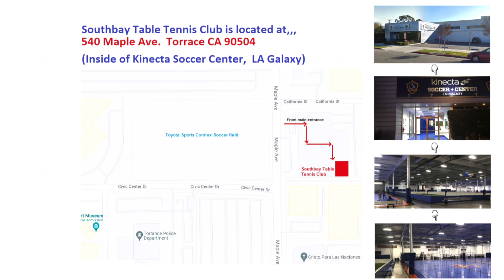2023-3-25 (Sat) Southbay Table Tennis Club Round Robin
SBTT is great place to make friends over the game of ping pong. We offer tournament, lesson, and recreational play for players of all skills levels ! It is a non-contact, competitive, and safe sport to socialize with new peoples.